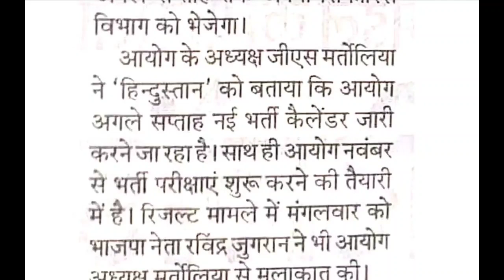UKSSSC आयोग से जारी बड़ी खबर,,,एक्जाम कलैंडर,भर्ती कैलेंडर, आदि